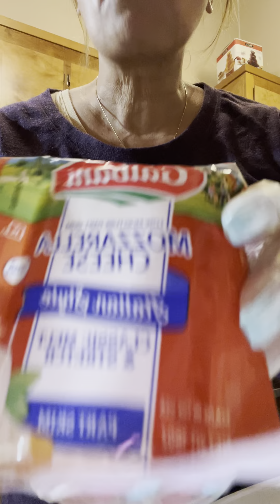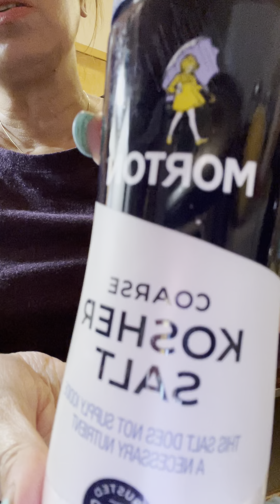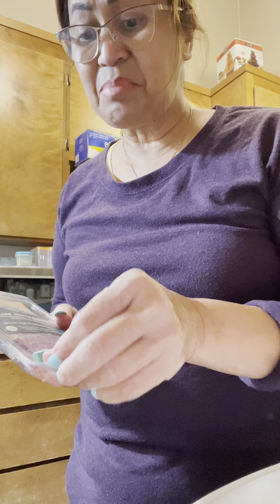Homemade Italian Pasta Salad